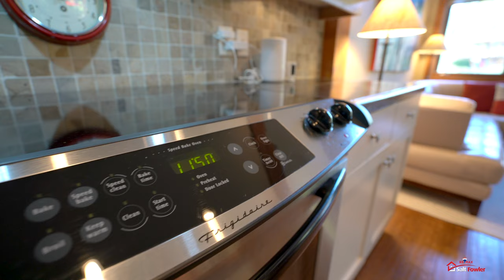Vernon BC Waterfront - 117 9845 Eastside Road, The Outback Lakeside Resort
Positioned by the Trout Lake waterfall, this single-owner, turn-key duplex within the Outback Resort offers a scenic and tranquil location often frequented by ducks and Blue Heron. Inside the two-level home, an open-concept layout awaits with gleaming hardwood flooring underfoot and large picture windows showcasing the surroundings. The kitchen boasts contemporary white cabinetry with complementary countertops, stainless steel appliances, and center island. From here, easily access the expansive wrap-around patio for al fresco dining and grilling with Trout Lake as a serene backdrop. Also on the main floor, a spacious living room boasts vaulted ceilings. Two bedrooms on this floor, including a suite with private bathroom. On the second floor of the property, an additional bedroom suite awaits with walk-thru closet and ensuite bathroom. The unit also has the unique option to purchase a boat slip and boat outside of the sale. Outback on Okanagan Lake is not simply another Vernon community. With multiple tennis courts, pools and hot tubs, a fitness center, and private beach, this handsome lakefront property offers a one-of-a kind lifestyle and truly is a hidden gem.